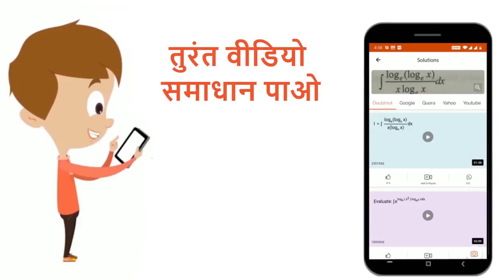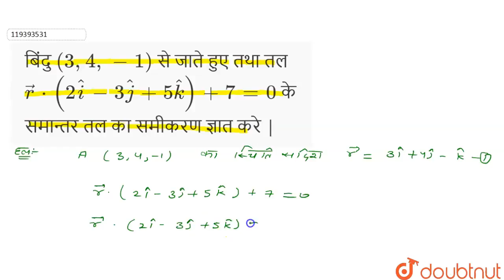बिंदु ( 3, 4,- 1 ) से जातेहुए तथातलvecr *(2 hati -3 hatj+ 5hatk )+ 7=0 के समान्तर तलकासमीकरणज्ञ...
बिंदु  ( 3, 4,- 1 ) से जातेहुए तथातलvecr *(2 hati -3 hatj+ 5hatk )+ 7=0 के समान्तर तलकासमीकरणज्ञातकरे |
Class: 12
Subject: MATHS
Chapter: समतल
Board:Bihar Board

👉 Have Any Query? Ask Us.